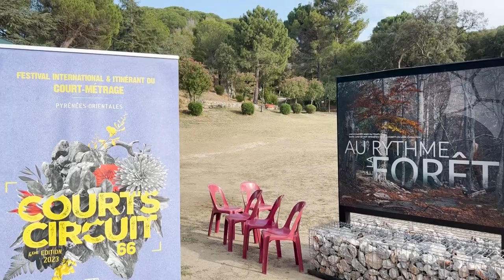ARGELÈS/MER, jour 8 / Courts Circuit 66 - édition 2023